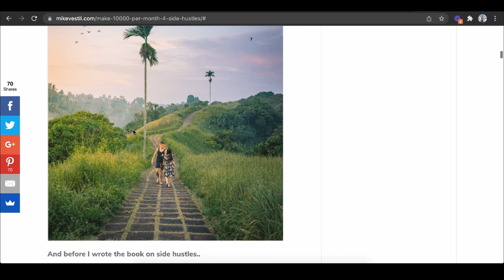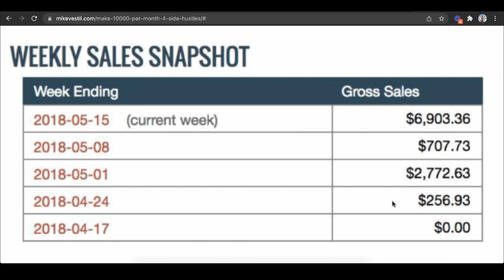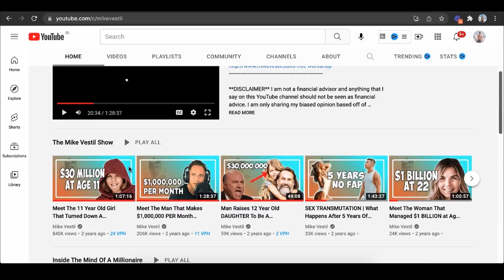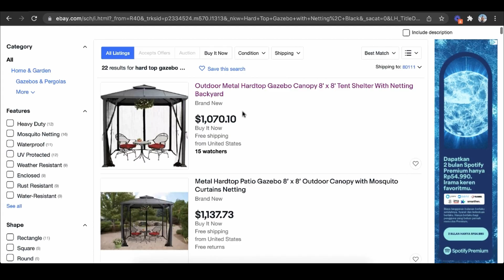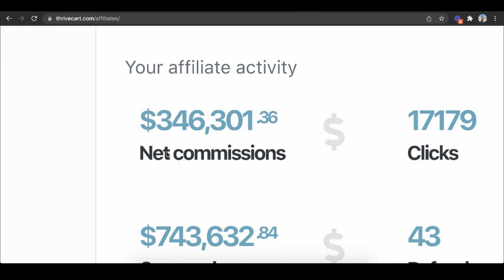How To Start An Online Business and Work From Home (In 2024)